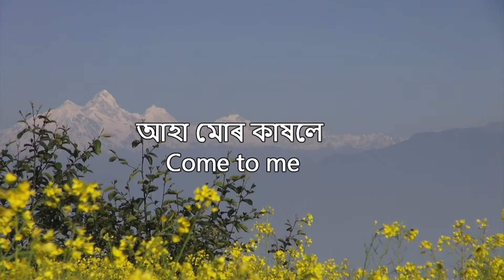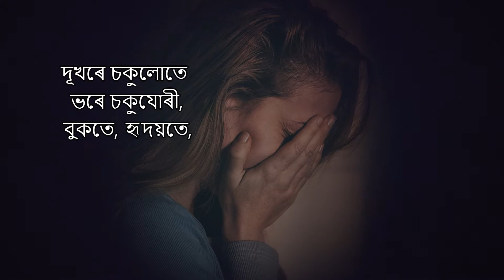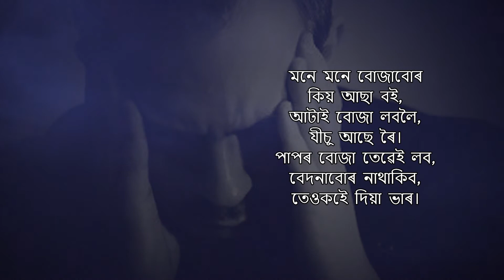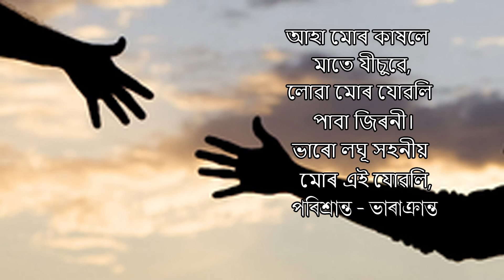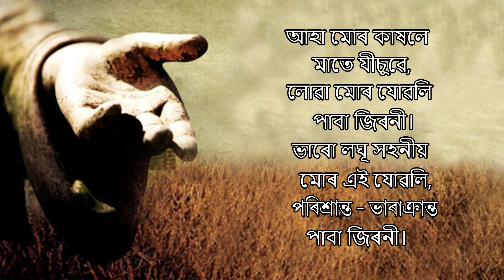আহা মোৰ কাষলে ( Come to me)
Assamese Gospel Song. Taken from Matthew 11:28.
Vocalist: Mintina Daimari.
Lyrics, Music, sound, and video by Atul.